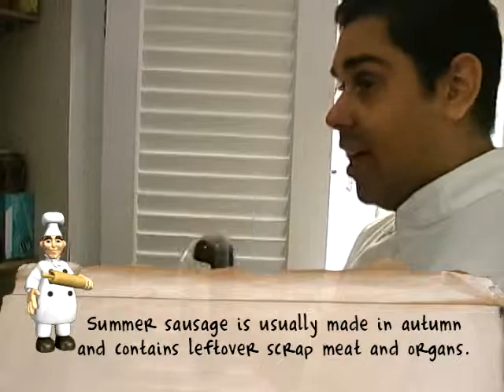College Cooking Show Ep. 2 - Tommy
Tommy is a small time country man attending a big time college university! At home, Tommy used to eat roadkill for dinner, but unfortunately for Tommy, roadkill is scarce in urban areas. Chef Anthony Cucina shows Tommy that it IS possible to make edible meals without the use of roadkill.